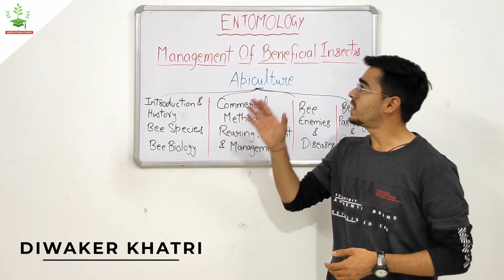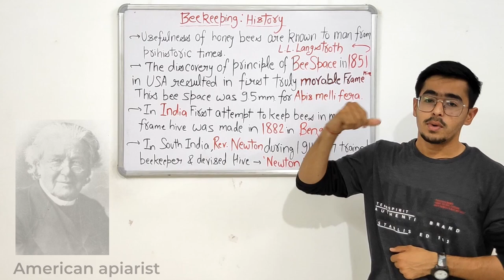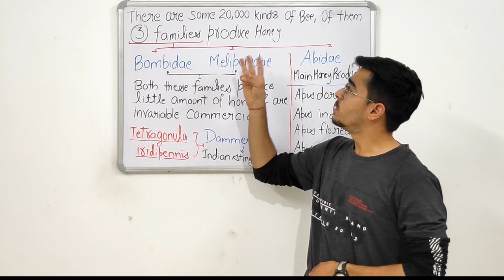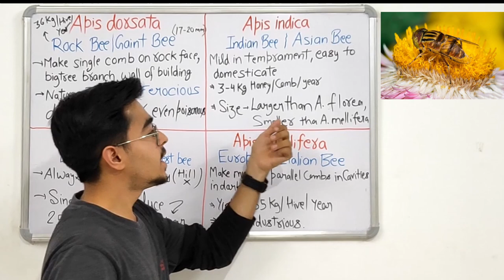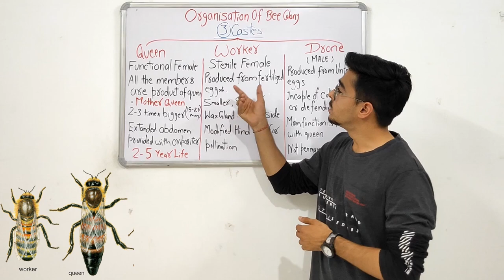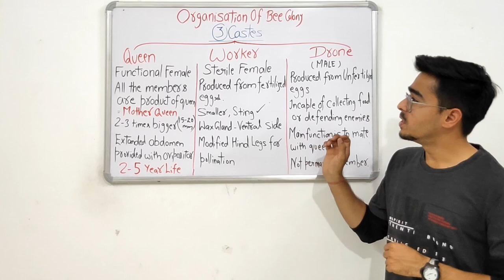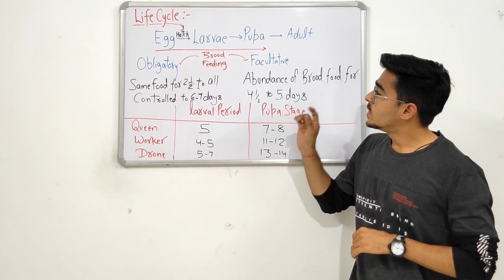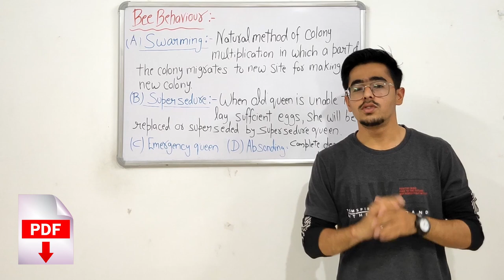Beekeeping - History, Bee species And Bee Biology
TOPIC - Beekeeping - History, Bee species and Bee Biology

Course - MANAGEMENT OF BENEFICIAL INSECTS

TIMECODES -

0:00 - INTRODUCTION

3:22 - History of Beekeeping

7:57 - Various species of bee

16:41 - Organisation of Bee colony

23:27 - Feeding & Life cycle of Bee

27:35 - Behaviour or Activities of B

31:09 - THANKS FOR WATCHING

•• Links of Previous video -